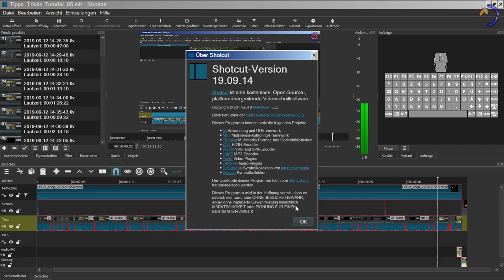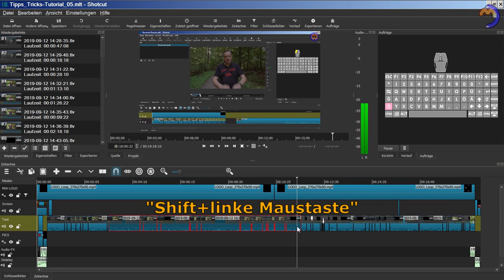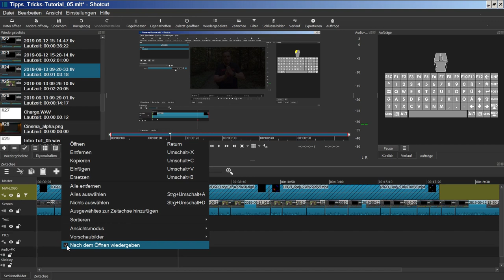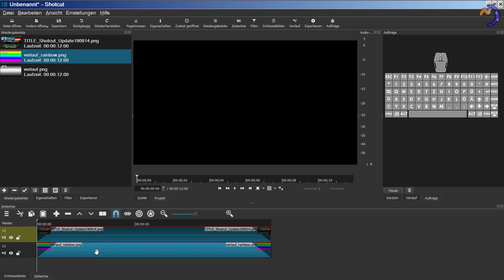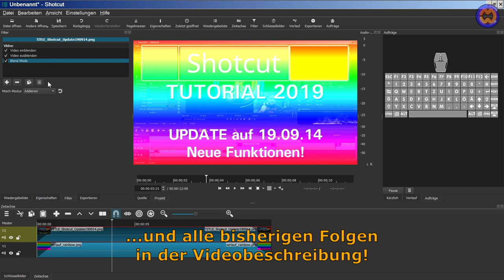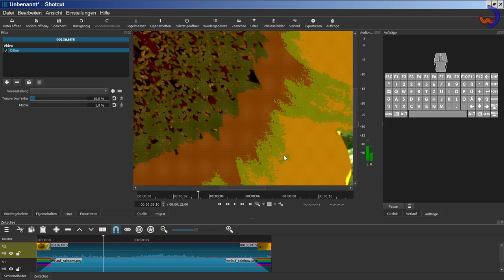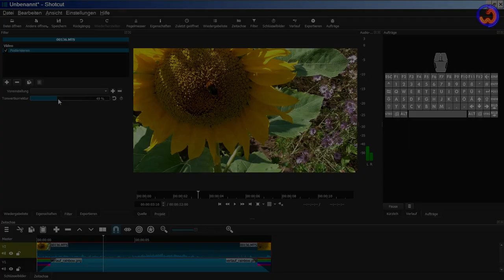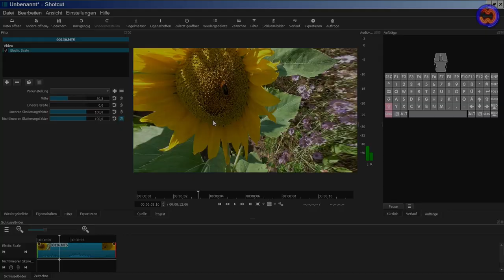UPDATE auf 19.09.14/Neue Funktionen, uvm..🎬06🎞SHOTCUT-Tutorial 2019[GER] (Filmschnitt).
Ausführlich erklärte Videoanleitungen in Deutsch für das kostenlose Filmschnitt-Programm SHOTCUT (Alle Betriebssysteme).

Du findest mein Tutorial gut erklärt und konntest etwas lernen?